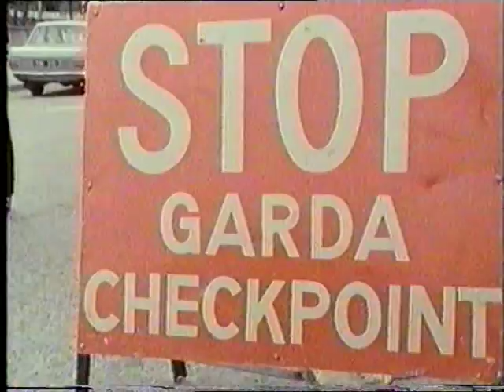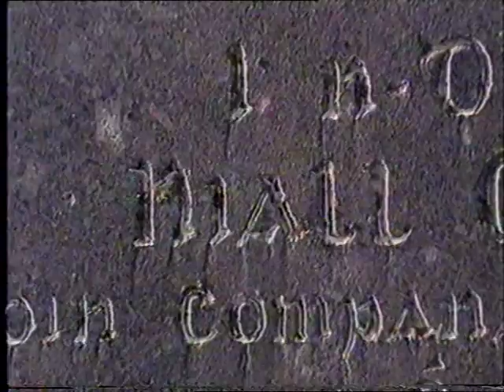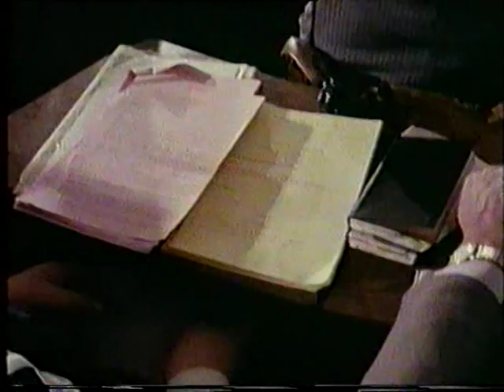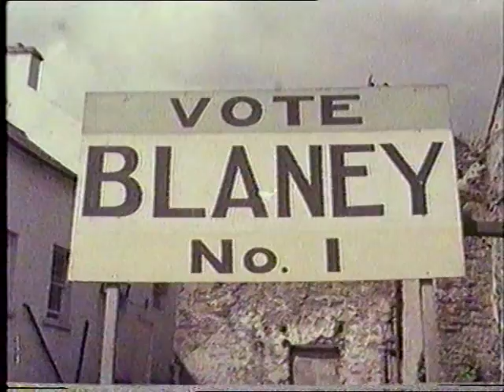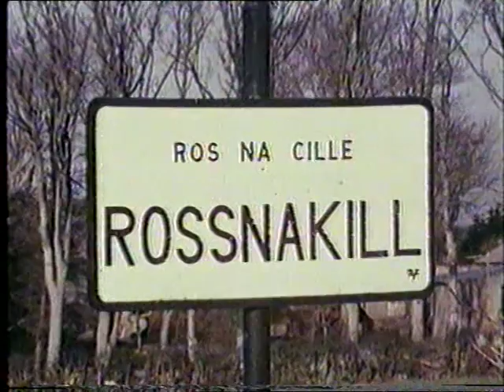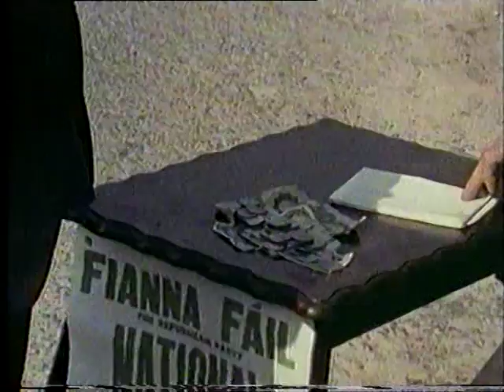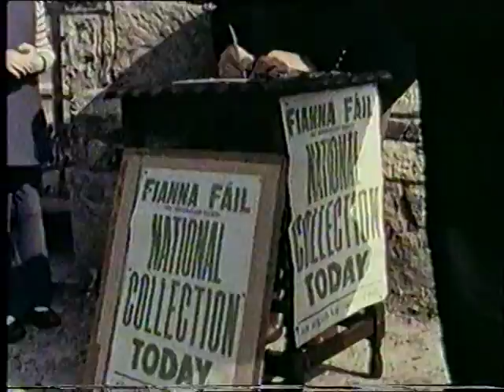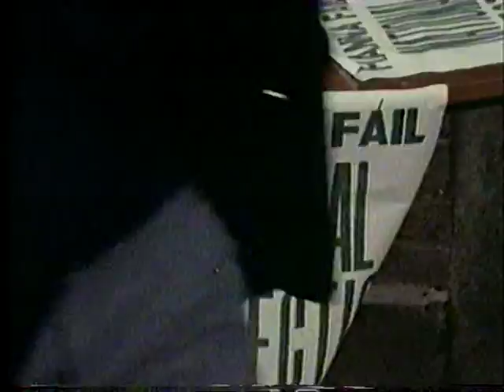Blaney 1973 FANAD